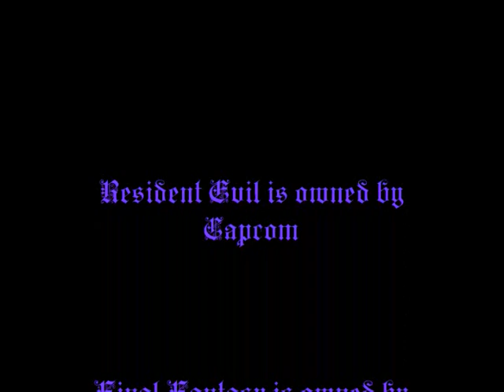RE Fantasy Angels "Immortality"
I have been working on this vid for weeks O_O. lol, i have used this song before, but. heh, wtf...lol hope you enjoy this

~Mikk